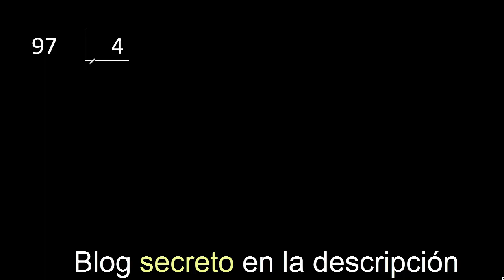Dividir 97 entre 4 , division inexacta con resultado decimal . Como se dividen 2 numeros